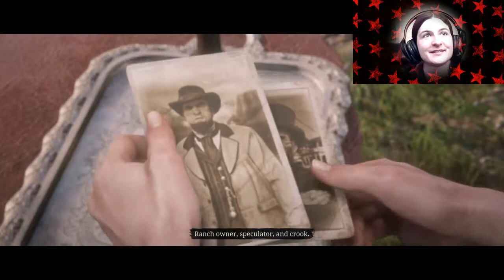KayBlaze Plays RDRII